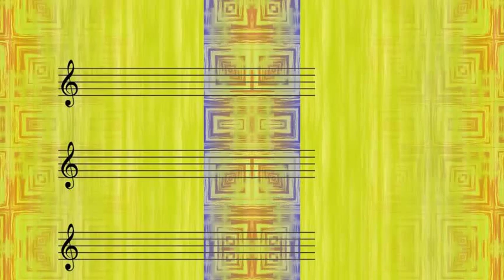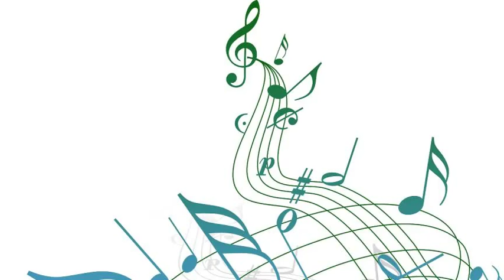Perry Como Feat Hugo Winterhalter's Orchestra - I Confess